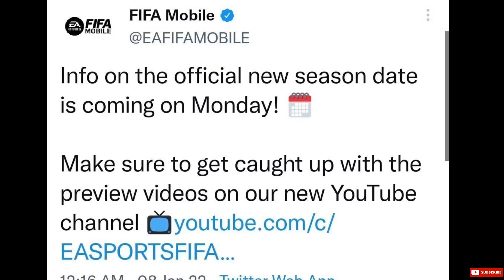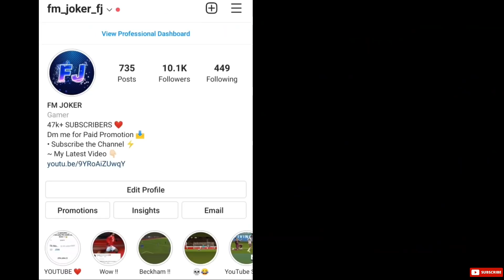GAME DEAD? NEW SEASON UPDATES + NOW & LATER PACK IN FIFA MOBILE 21! LEAKS & PACKS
MUSIC IN THE VIDEO USED:

NCS MUSIC ~